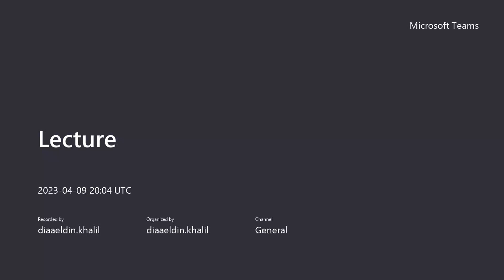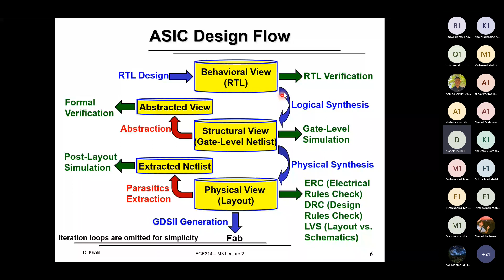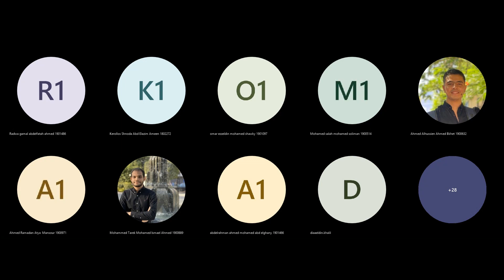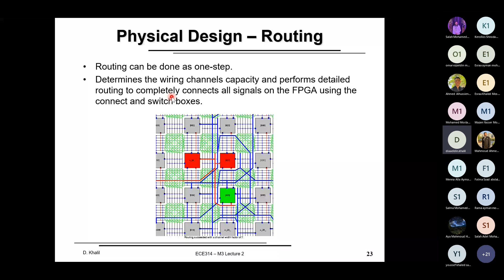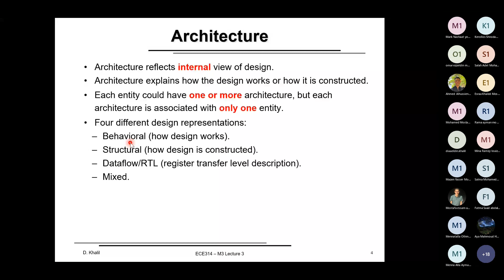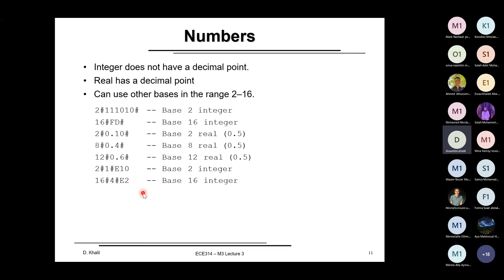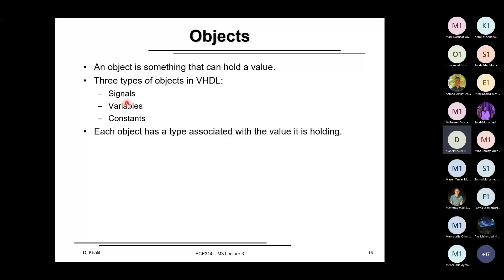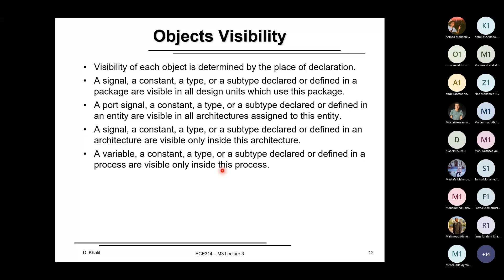VLSI Design: Lecture (7)